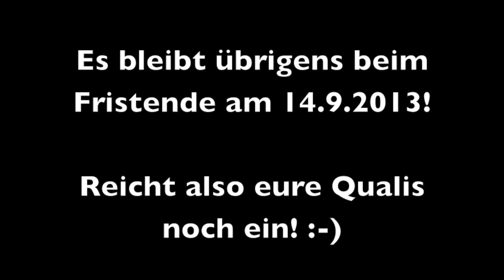Fristende 14.9! Reicht eure Qualis ein! :-)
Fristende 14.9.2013